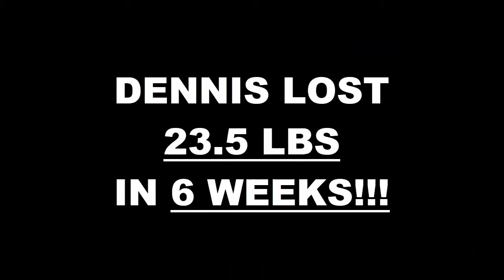Miramar Ca Fitness 6 Week Challenge Results - Dennis Daung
We will now check the result of Dennis 6 week weight loss challenge!